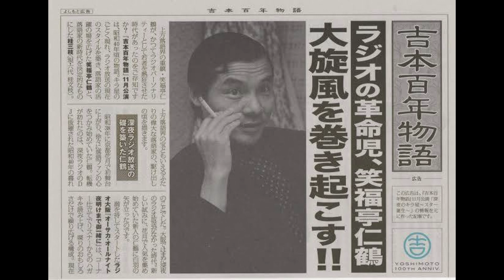【作業用BGM】歌謡曲【Mix】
Mix動画を作って投稿しています。
多ジャンルでドンドン投稿するので、是非試しに聞いてみてください！
I make mix videos and post them.
I will post Don Dong in many genres, so please try it out!